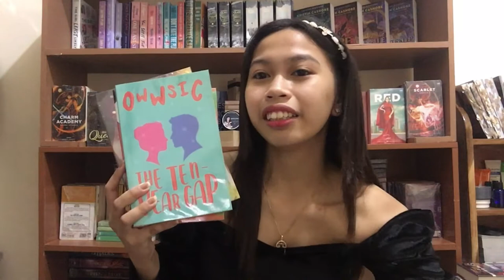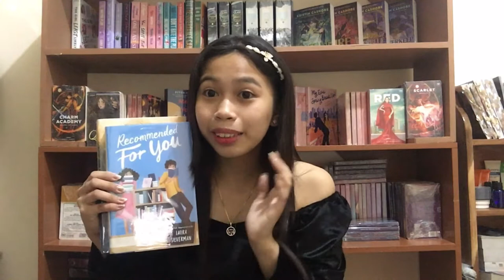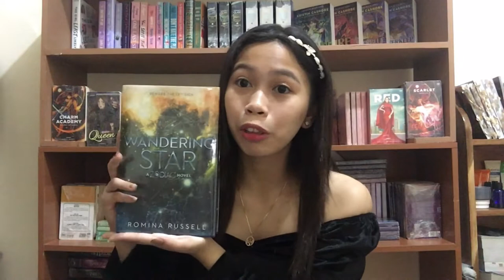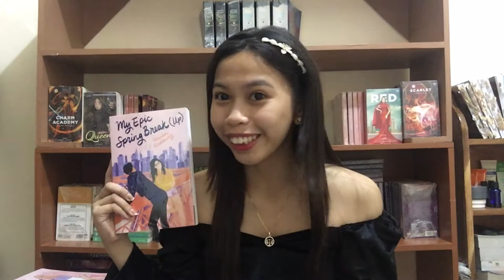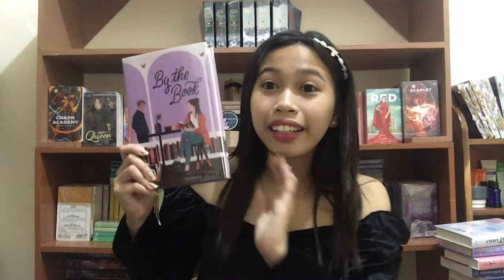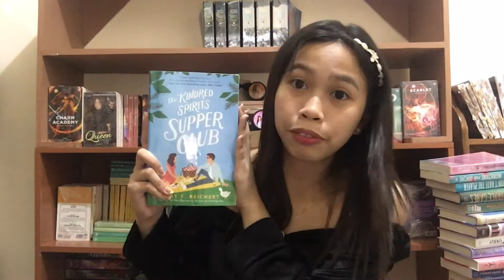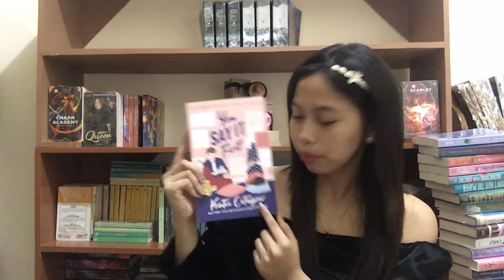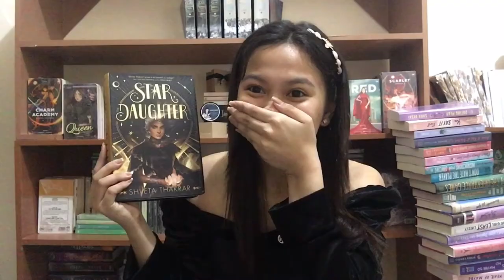July Books!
Starting my first vlog with my July book hauls and TBR!